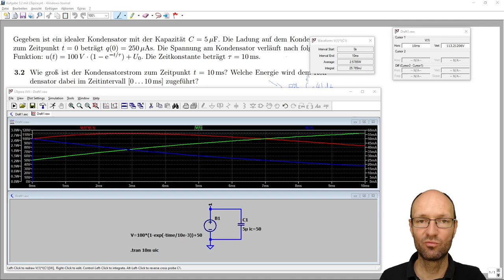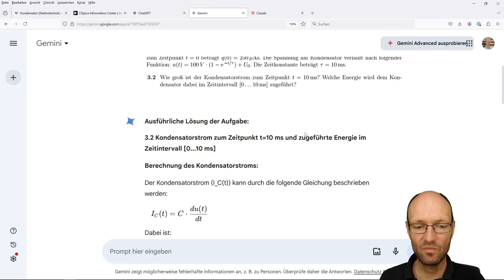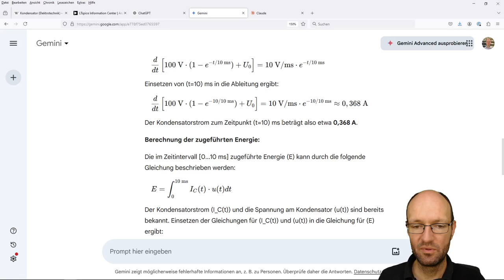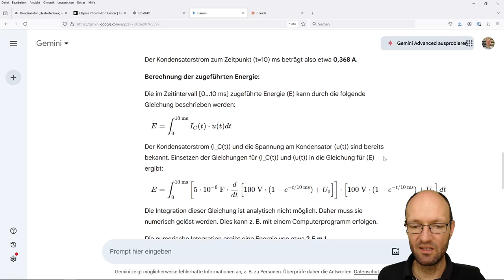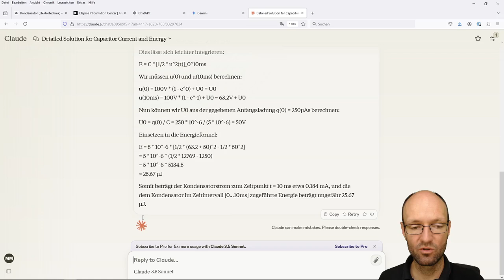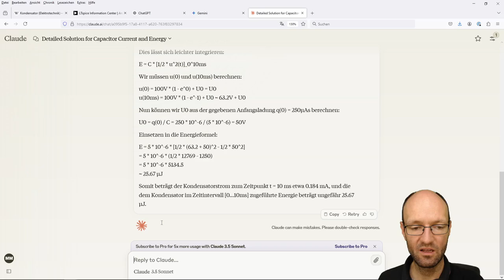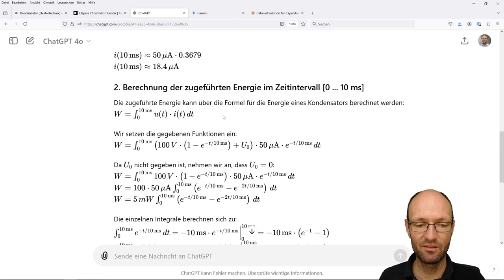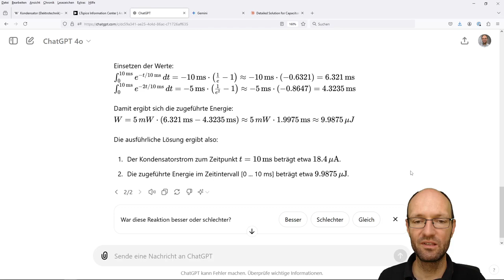Analyse der Lösungen von ChatGPT, Gemini und Claude zu einer Aufgabe zu Kondensatorstrom und Energie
In diesem Video analysiere ich kurz die Lösungen von ChatGPT, Gemini und Claude zu einer Aufgabe aus den Grundlagen der Elektrotechnik, in der man den Kondensatorstrom und die Energiezufuhr in einen Kondensator bzw. einer Kapazität bestimmen soll. Diese Lösungen vergleiche ich jeweils miteinander sowie mit einer vorherigen handschriftlichen Lösung und einer Simulation in LTspice.

Kapitelmarken:
00:00 Erklärung der Aufgabe
00:50 Lösung durch ChatGPT (1. Versuch)
01:35 Lösung durch Gemini
07:41 Lösung durch Claude
12:34 Lösung durch ChatGPT (2. Versuch)
15:26 Fazit